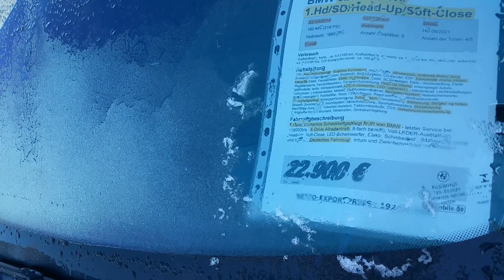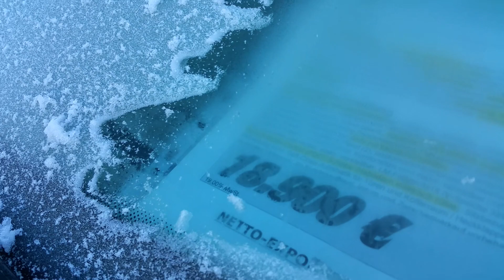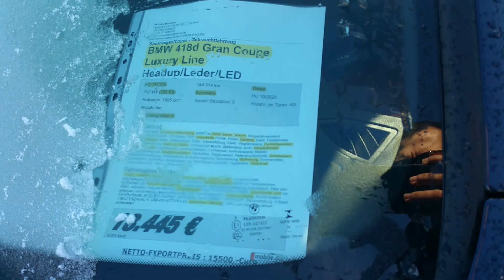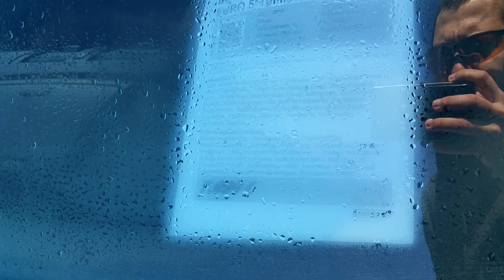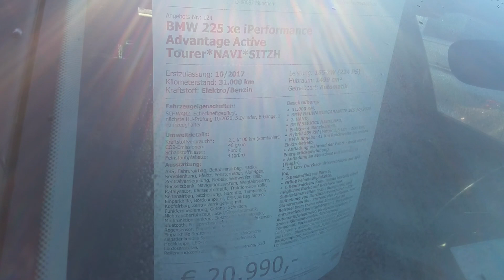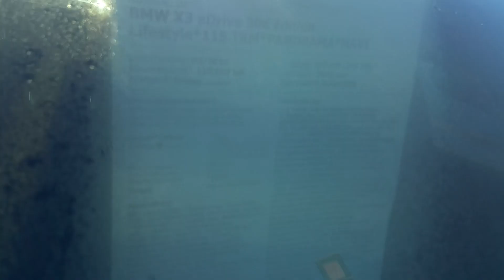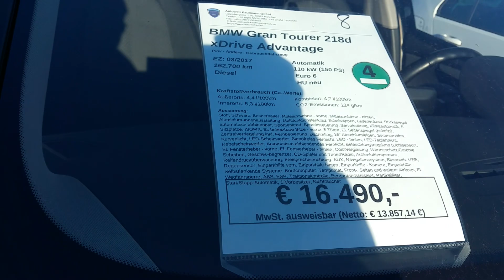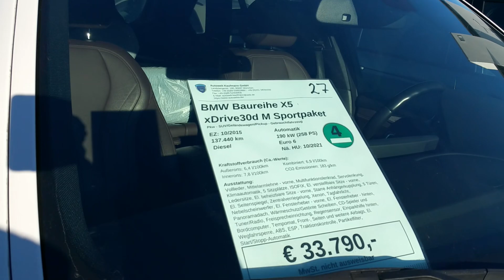Cat costa un BMW in Germania. Preturi incepand cu 3990€ | Ian 2020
Salutare tuturor,
Am reușit în sfârșit să găsesc mai multe BMW-uri adunate la un loc în același parc auto. Amplasament  "premium" al acestor parcuri auto și de aceea arată mult mai îngrijit față de multe altele pe care vi le-am prezentat pe acest canal.